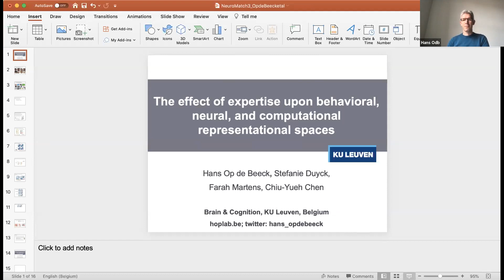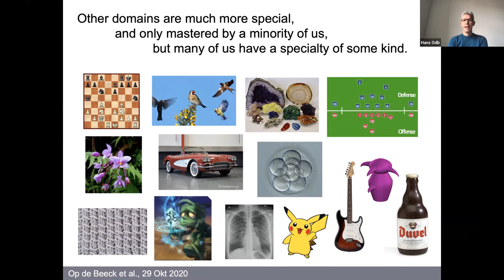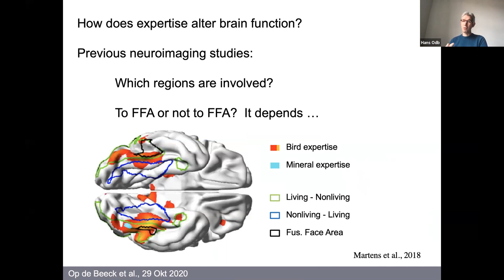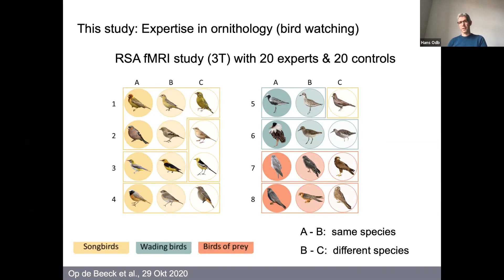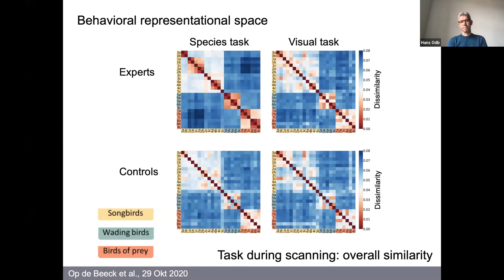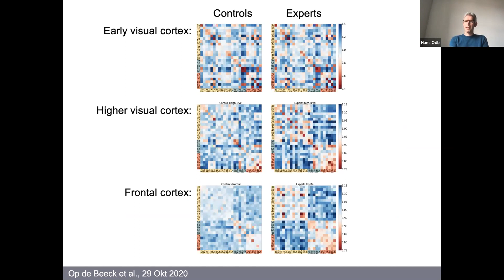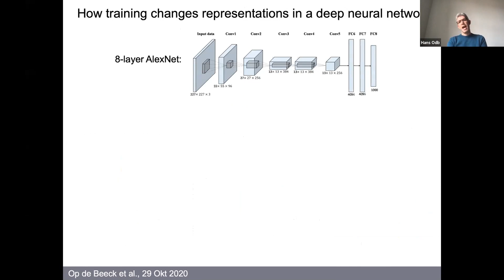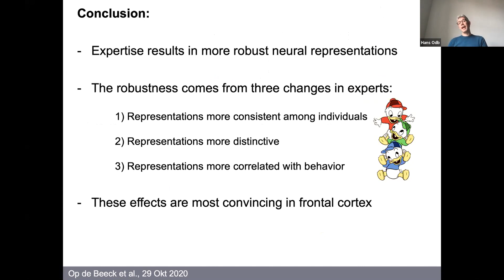Talk: The effect of expertise upon behavioral, neural, and computational representational space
Speaker: Hans Op de Beeck, KU Leuven (grid.5596.f)
Title: The effect of expertise upon behavioral, neural, and computational representational space
Emcee: Elaine Corbett
Backend host: Sean Martin

Summary: When people become an expert in a particular domain, they process objects of expertise in a different manner. Previous neuroimaging studies have demonstrated how this expertise alters brain activity by comparing objects of expertise with other objects (e.g., Gauthier et al., 2000, Nature Neuroscience; Harel et al., 2010, Cerebral Cortex). However, everyone knows whether an image depicts a bird or a car. In contrast, only a bird expert can tell apart a great-tailed from a boat-tailed grackle. Here we focus upon the neural basis of expertise at this detailed level by comparing the similarities and differences of the representational spaces of birds between 20 ornithologists and 20 control participants. We scanned subjects with functional magnetic resonance imaging while presenting images of 24 different bird types. The image set was organized in 8 triplets, which each contained two birds that belonged to the same species but were visually different (e.g. male and female) and one bird that resembled one of the other two birds but belonged to a different species. As such, the triplets dissociated species-level semantics from visual similarity. Behaviorally, ornithologists showed more within-group consistency in subjective similarity ratings compared to controls. In addition, the ornithologists showed a sensitivity to the dissociation between species and visual appearance when rating semantic similarity. A neural representational similarity analysis analyzed the multi-voxel patterns in low-level visual cortex (LVC), high-level visual cortex (HVC), and prefrontal cortex (PFC). In PFC, the neural patterns distinguished bird types more reliably in ornithologists than in controls. In addition, the similarity structure of the neural patterns was more shared between ornithologists than between controls, in particular in HVC and in PFC, and more correlated with behavioral similarity. These high-level behavioral and neural representations were also correlated with the representational spaces in deep artificial neural networks. Overall, our findings suggest that expertise has a large impact upon the behavioral and neural representational space of objects of expertise.